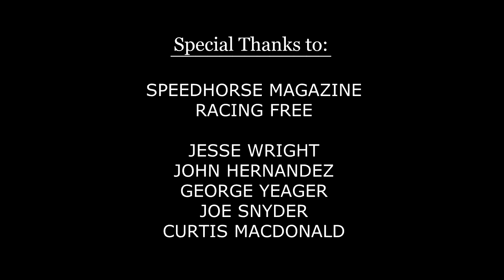Weekend WrapUp - Sep 19, 2017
Show highlights include AJs High's victory in the Prairie Meadows Championship Challenge G2, All Canadian Classic win by Country Boy 123, 9-year-old Once Over's graded score at Zia Park and much more!